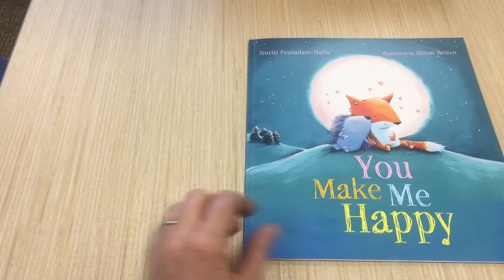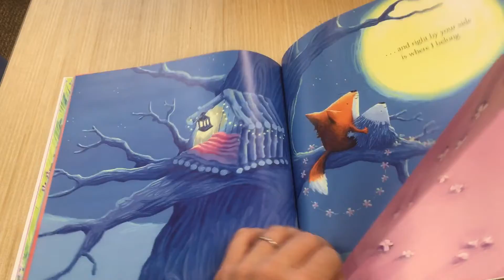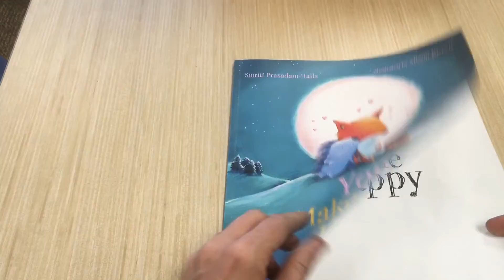You Make Me Happy